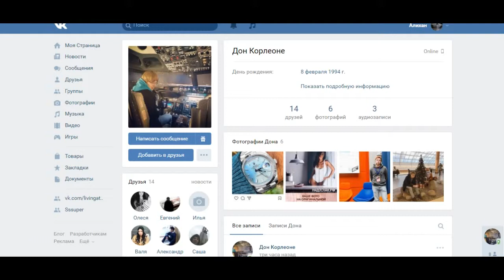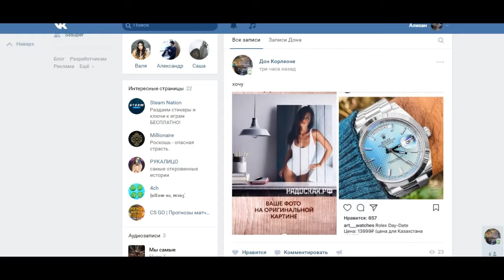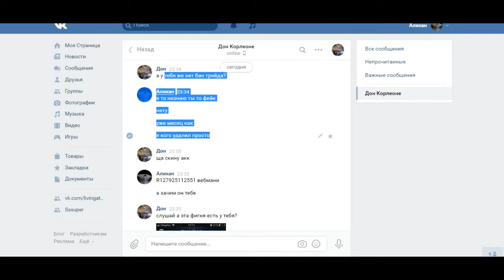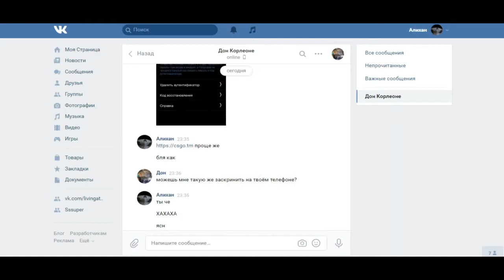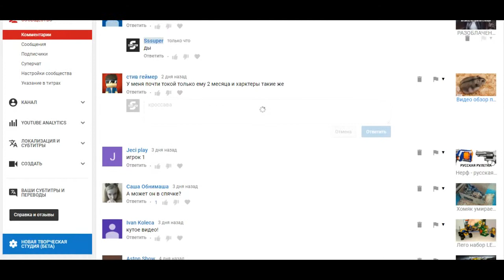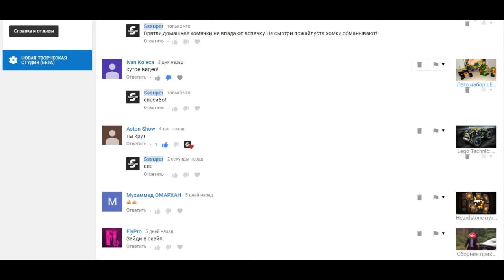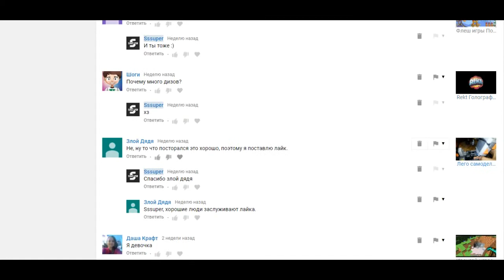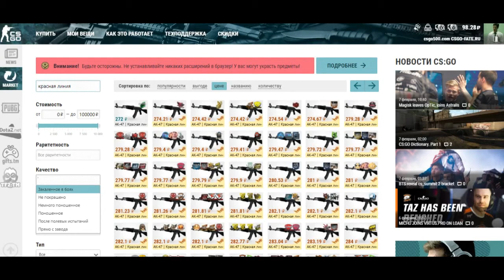Обманщики 2010-2018 годов до сих пор попадаются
Открой описание !!!

Не попадайтесь на жуликов и обманщиков! Говорят типо скинем деньги а в итоге вы потеряете свой аккаунт!!! Остерегайтесь и будьте бдительны,верьте в себя!